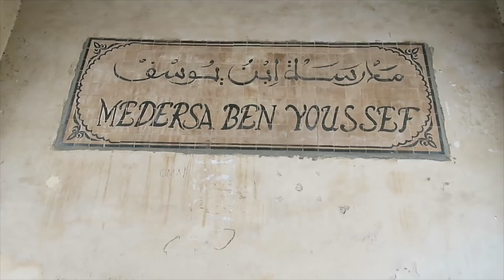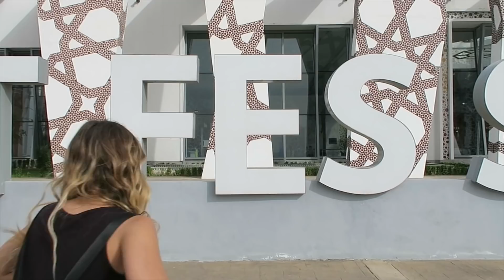DIARIO DE VIAJE: MARRUECOS 🇲🇦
Vean mi ultimo video!

Muchas gracias a todos por ver! Espero que les guste este video, déjenme todas sus ideas de próximos videos en los comentarios!

SEAMOS AMIGOS! :)